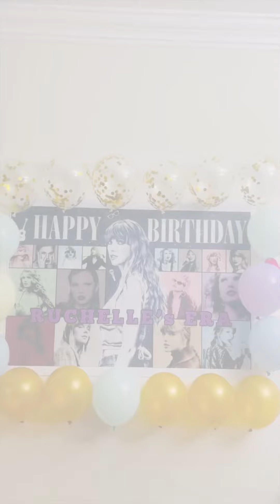🫶WELCOME TO RUCHELLE’s ERA (in my ERAS Era…) Happy Birthday🎂🎉